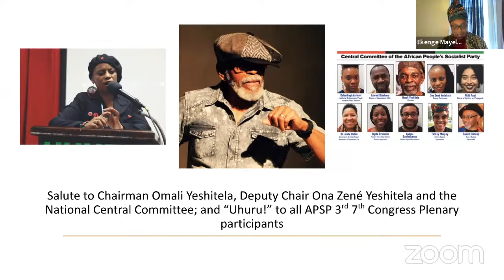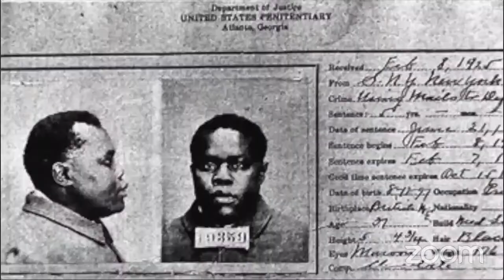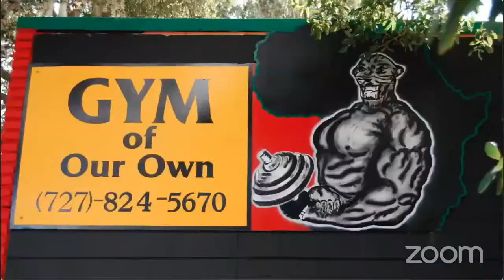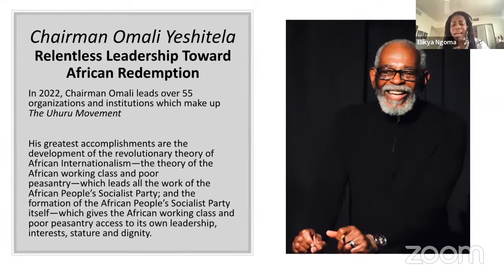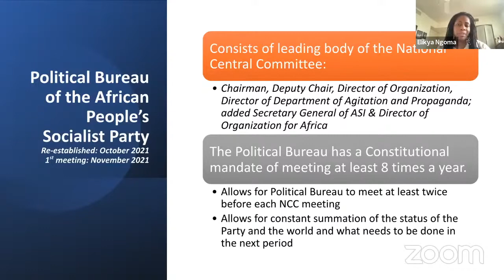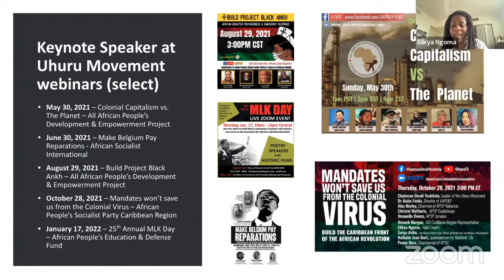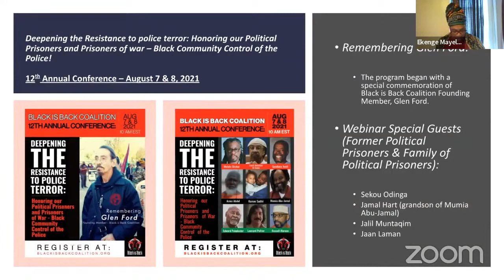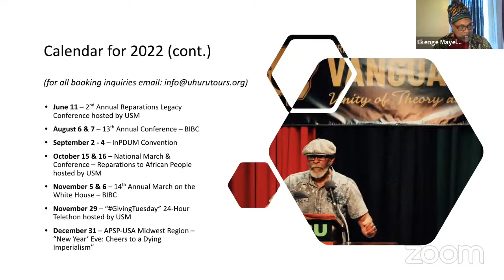The Office of the Chairman Report to the 3rd Seventh Congress Plenary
Chairman Omali Yeshitela is the leader of the African Nation and the worldwide African Revolution! The Office of the Chairman report details the victories of 2021 and the way forward.

Presented by Chief-of-Staff Ekenge Mayele and Administrative Assistant Elikya Ngoma!

The Plenary was a four day conference held February 11-14, 2022.

To join the African Revolution, visit: APSPUhuru.org.